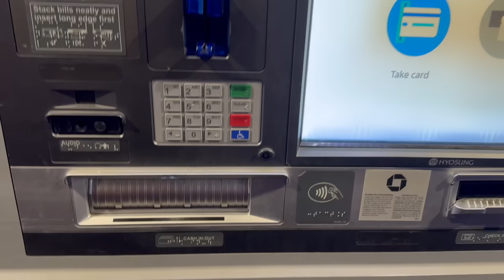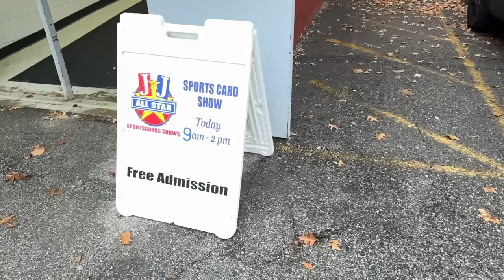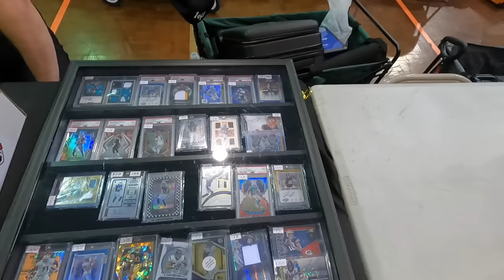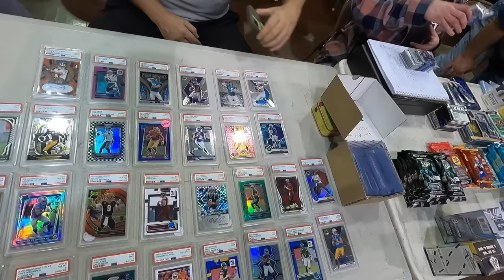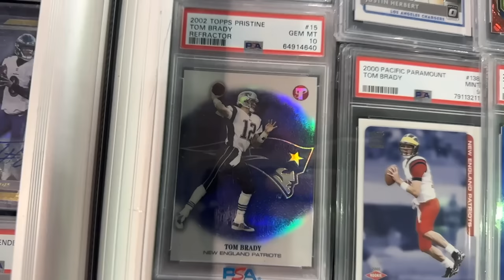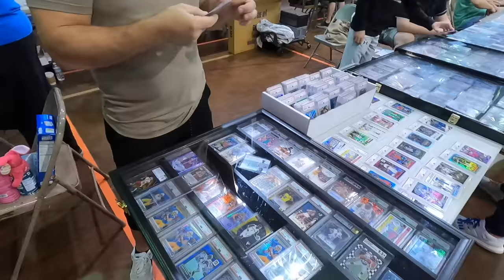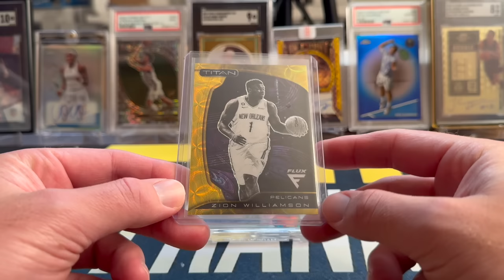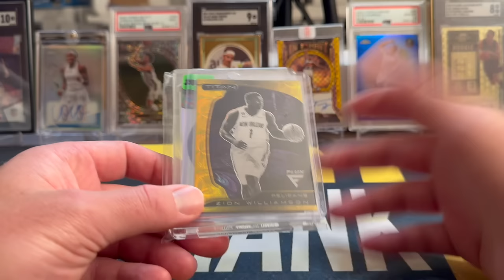Only RARE Pickups At This Local Sports Card Show!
In this video I show the results of my very first vintage grading submission! I sent 5 vintage cards to SGC and was very happy with the results. I hope you enjoy!

Download Whatnot & Get $10 for Free to Spend on Sports Cards